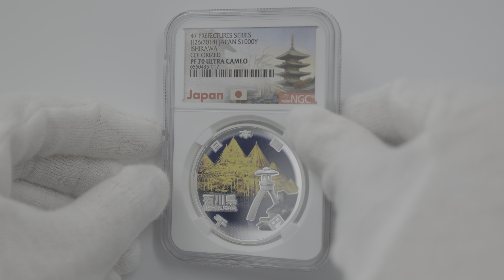2014 日本 地方自治法施行60周年記念 石川 千円銀貨 プルーフ NGC PF 70 UC 最高鑑定 完全未使用品 1000円 貨幣 硬貨 記念コイン 平成26年 6560435-017